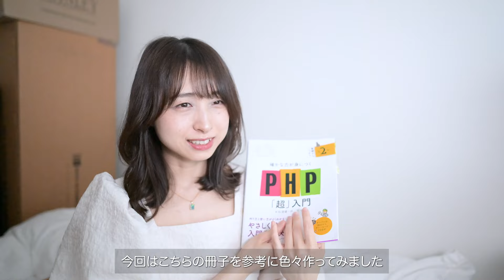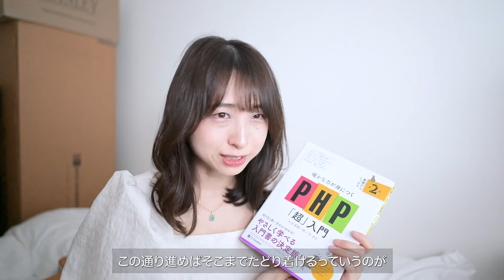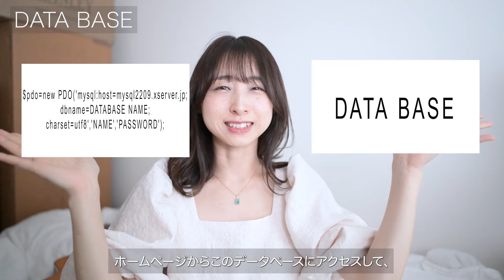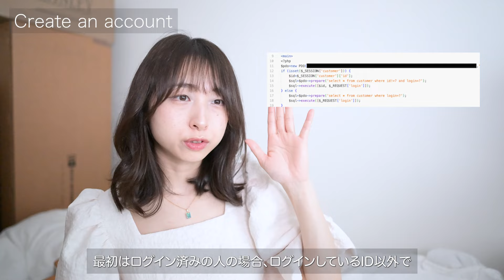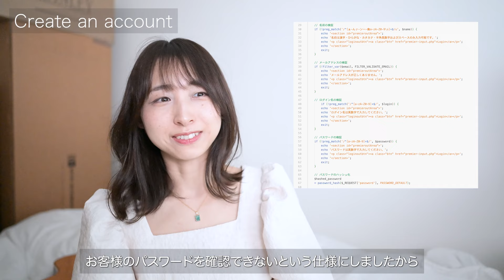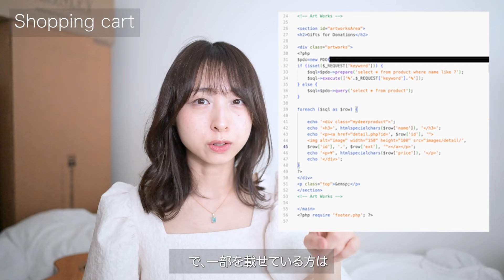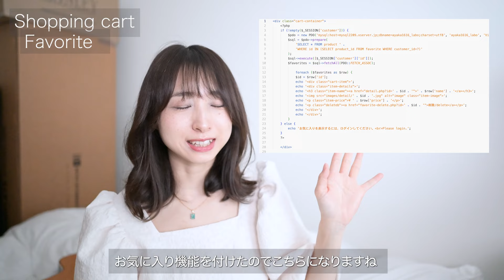[PHP] 初心者がECサイトを作る方法！プログラミング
[無料!!] ayakaLABO Fan club♩”My Deer ”できました𓃲 ⸝⋆

今まで応援してくださる方からDMを頂いても、不公平がないように基本的にお返事していませんでした。また、資金援助を申し出てくださっても、すぐにお返事をすることができず、申し訳なく感じていました、、

そこで、今回、今までいただいたご要望を詰め込んだホームページがグランドオープンしました✨

また同様に、起業したい方や、配信活動を行っている方など、会員制のホームページ、EC機能を作りたいと考えている方も多いと思います♩
ただ、手数料がかかってしまうので、なかなか導入しづらいですよね。

そこで、今回は教本とchatGPTの力を借りて独学で作ってみました✨
少しでも参考になればうれしいです♩

最後には予約機能も説明していますので、ぜひ最後までご覧ください！ :)

新しい視点を届けられるようなアーティストを目指して、来年、ワンマンライブ＋写真展を行うことを目標に作品作りを頑張っています！
そこで今回、”My Deer ” というFan clubを作りました✨

ご登録していただくと音源とMV、Live映像をプレゼント中です♩
１．新曲IBUKI　音源
２．新曲IBUKI　MV
３．LIVE映像　Sunshine
４．LIVE映像　Blue

✔️登録特典
1.週1回限定ブログ更新 :)
2.月1回オンライン1on1 Fan Meetingへの参加♩
   テキストor 電話 or テレビ電話(希望者のみ)
3.限定ストア ：特典付きライブチケット配信予定

ぜひ一緒に活動を盛り上げてください :)

※すでに登録している方には、後ほどプレゼントをお送りします💡お一人1回お届け♩

✔️ Membership benefits
1. Limited blog updates once a week !
2. Participation in monthly online 1-on-1 Fan Meeting ♩
   Text OR Phone OR Video Call (if you wish)

Benefits come with account creation only :)

🎧 [NEW Song !!] 新曲できました！

宅録環境づくり
Setting up a home recording studio !!

ーーーー

HPとSNSづくり
Setting up a website and social media !!

#2 この動画

0:00 Opening
1:20 データベース/Date Base
2:40 PHPの基本構造/PHP
3:00 ログインページ/Login page
4:05 登録ページ/Create an account
6:35 ショッピングカート/Shopping Cart
8:16 購入ページ/Purchase
8:58 予約ページ/Resevation
9:33 Ending